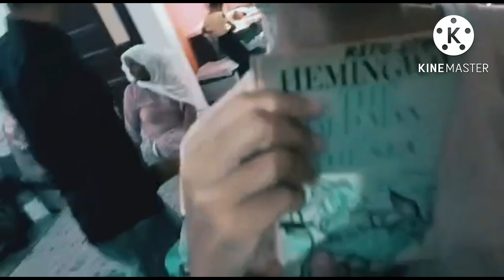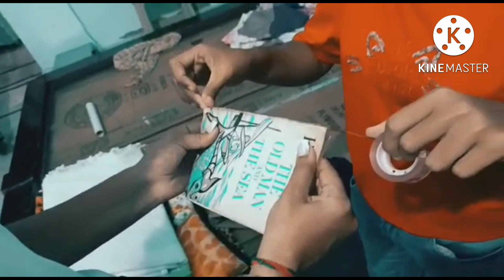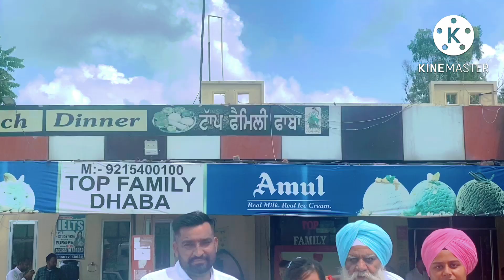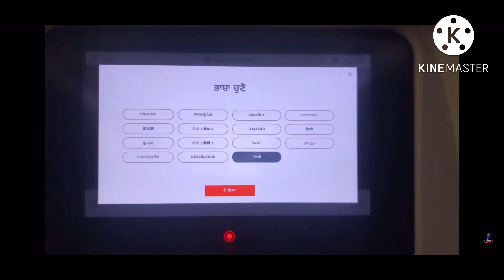ਆਪਣੇ ਬੱਚਿਆਂ ਦੇ ਚੰਗੇਰੇ ਭਵਿੱਖ ਲਈ ਦਿੱਲੀ Airport ਤੋਂ ਕੈਨੇਡਾ ਦੇ ਜਹਾਜ਼ ‘ਚ ਬਿਠਾਕੇ ਆਖਰ ਰੋਂਦੇ ਕਿਉਂ ਨੇ ਮਾਪੇ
ਦੋਸਤੋ! ਇਹ ਇੱਕ ਫੈਮਲੀ ਬਿਲੌਗ ਹੈ ….ਪੰਜਾਬ ਆਪਣੇ ਘਰ ਤੋ ਇੱਕ ਬੱਚੇ ਦਾ ਆਪਣੇ ਚੰਗੇ ਭਵਿੱਖ ਲਈ ਦਿੱਲੀ ਹਵਾਈ ਅੱਡੇ ਤੇ ਕੈਨੇਡਾ ਦੇ ਜਹਾਜ਼ ਵਿੱਚ ਵਿੱਚ ਬੈਠਣ ਤੱਕ ਦਾ ਸਫ਼ਰ …..
ਪੰਜਾਬੀ ਮਾਪੇ ਆਪਣੇ ਬੱਚਿਆਂ ਦੇ ਚੰਗੇਰੇ ਭਵਿੱਖ ਅਤੇ ਅਸਲ ਗੱਲ ਰੁਜ਼ਗਾਰ ਲਈ ਵਾਹੋ-ਦਾਹੀ ਕੈਨੇਡਾ ਭੇਜ ਰਹੇ ਹਨ….ਇਹ ਤਾਂ ਸਮਾ ਹੀ  ਦੱਸਗਾ ਕਿ ਇਹ ਸਹੀ ਹੈ ਜਾਂ ਗਲਤ….।
ਪਰ ਇੱਕ ਵਾਰ ਕੈਨੇਡਾ ਪੰਜਾਬੀਆਂ ਨੂੰ ਵੱਡੇ ਭਾਈ ਵਾਂਗ ਆਸਰਾ ਦੇ ਰਿਹਾ ਹੈ……ਇਸ ਲਈ ਕੈਨੇਡਾ ਸਰਕਾਰ ਦਾ ਧੰਨਵਾਦ ਹੈ…🙏🏻…ਸੋਚਣ ਵਾਲੀ ਗੱਲ ਹੈ ਪੰਜਾਬ ਵਿੱਚ ਬਣੀ ਕਿਸੇ ਸਰਕਾਰ ਜਾ ਲੀਡਰ ਨੇ ਇਸ ਤਰਾਂ ਖਾਲੀ ਹੁੰਦੇ ਪੰਜਾਬ ਲਈ ਕੋਈ ਹਾਅ ਦਾ ਨਾਹਰਾ ਨਹੀਂ ਮਾਰਿਆ , ਸਗੋਂ ਲੁਭਾਉਣੇ ਪੈਕੇਜ ਦਿੱਤੇ ਹਨ ……ਪੰਜਾਬ ਦਾ ਤਾਂ ਰੱਬ ਹੀ ਰਾਖਾ ਹੈ …..